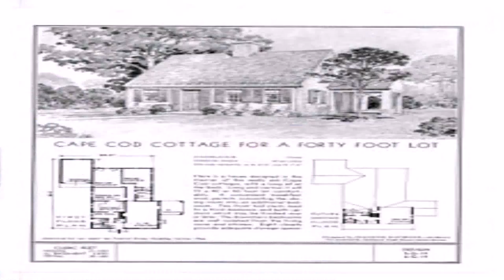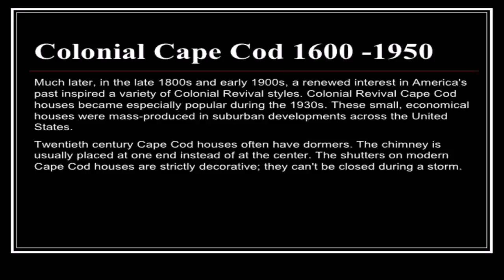Cape Cod Style House Origin (see description) (see description)